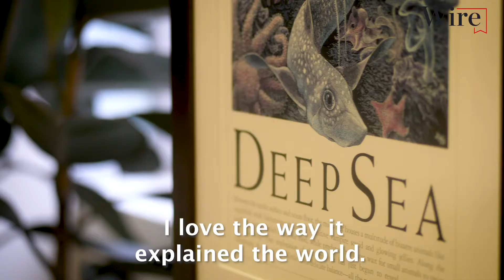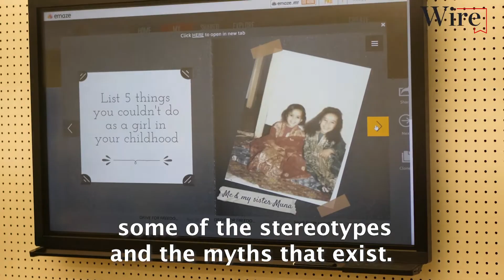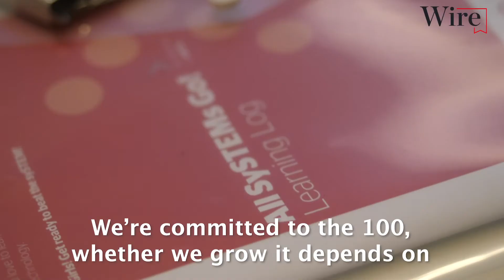How to inspire young women to enter STEM careers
Following Westpac’s rollout of a new STEM work experience program, UNSW’s Emma Johnston and Westpac’s Anastasia Cammaroto on the challenges and opportunities of inspiring more young women to take up STEM studies and jobs. More stories